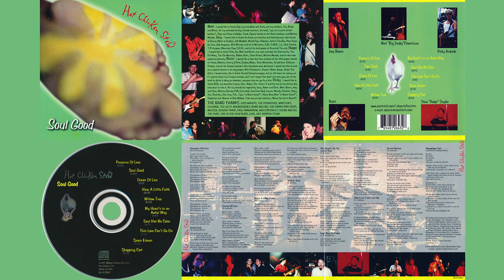Hot Chicken Stew - Shopping Cart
Band: Hot Chicken Stew
Song: Shopping Cart
Written by: J. Bowen / E. Andrade / HCS

Lyrics:
No job
No skills
No money
No bills
And sure as hell no worries

Hangin' down at the corner liquor store
   with my friend Harold
Underneath a paradise of cardboard

And I don't give a damn ever since Uncle
   Spam dropped the bomb on me in Vietnam
I still know who I am
And still I got this...

Shopping cart
Twenty-three cents and a mason jar
My future may look black as tar
But I still have my shopping cart
And she ain't broke down on me yet

Oh the sun shines down on me and my
   silver stallion
And even with on rickety wheel she still
   gets around
And I just came across a shiny new
   Mercedes medallion
I picked it up, stuck it on, and we was on
   our way
Just me and my shopping cart

Album: Soul Good
Track: 10
Year: 1997
Label: Blue Cheese Records, San Diego, CA

Recorded and mastered at Golden Track Studio, San Diego, California
Rhythm tracks recorded at EMI Studios, Hollywood, CA
Produced by: Hot Chicken Stew
Production by Disc Makers
Engineered & Mixed by: Steve Russel, Steve Wetherbee, Ben Moore and Vince DeSanti
Mastered by: Steve Wetherbee
Cover Photo by E. Andrade
Design by Stacy Messerschmidt/E. Andrade
Foot model: Kiku
All band photos by Melissa Morada

Matt - I would like to thank God, my incredible wife Kelly and my children, Tas, Blake and Minol, all my extended family, friends and fans, the band, "you all a bunch of bad brothers", Steve and Steve at Golden Track, Special thanks to the Harris brothers, and Melissa Morada.

Joey - I would like to thank the band, our families and God foremost, also thanks to Danny Albert at Graphix, Jeff Weddell, World Caps, Robertos, Jack-In-The-Box, Ross Dress for Less, Jack klugman, Bill Winston and all at Winstons, O.B., C.W.B., J.J., Herb Tarlick, 7-11 slurpees, Mountain Dew, S.R.H., and all the bald people of America! The end.

Hoops - I would like to thank Rick, Joe, Matt and Nucci, my mom and dad, the Dow family, the Cat Mary, The Cat Meenthe, Robbie Helm, Steve Russel, Melissa Morada, and all who have waited to patiently.

Nucci - I would like to take this time to thank all the little people; thanks to Tattoo, Webster, Danny DiVito, Dudley Moore, Steve Wetherbee, Arnold from Different Strokes, and all the Oompa Loompa's (the chocolates were delicious), I would also like to send out a special thanks to the big people; Wilt Chamberlin, Kareem Abdul Jabaar, Andre The Giant, I would really like to thank Arnold Schwartzenagger, but he still owes me money, so I'm gonna thank Lou Ferigno instead, and I can't forget that what's-his-face guy, for all the stuff he did or is doing or whatever, everyone else can go fly a kite.

THE BAND THANKS - DISC MAKERS, THE POURHOUSE, WINSTON'S, G-LOUNGE, TEO LEO'S, MOONDOGGIES, BLIND MELONS, THE HARRIS BROTHERS, MELISSA, GOLDEN TRACK, PAUL KIMBARROW, AND ESPECIALLY, SUSAN AND ALL THE FANS, THIS IS FOR YOU! PEACE, LOVE, HOT CHICKEN STEW!